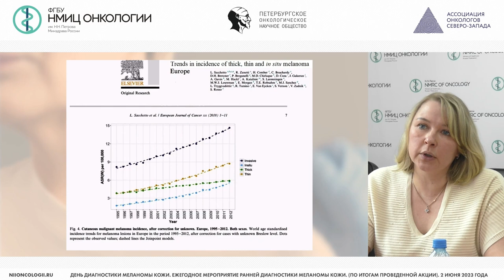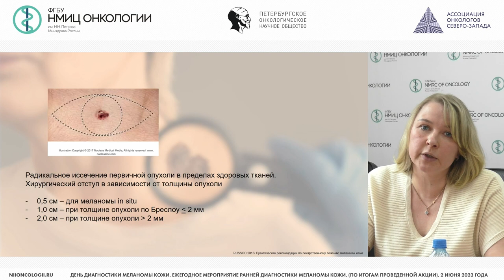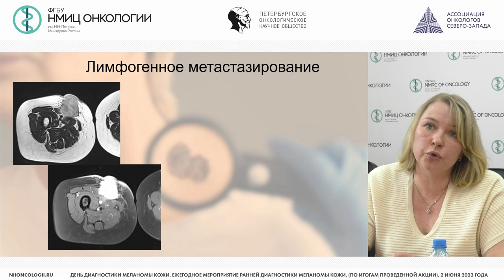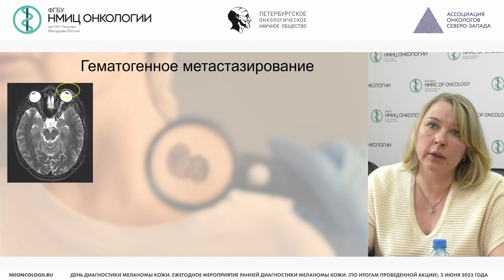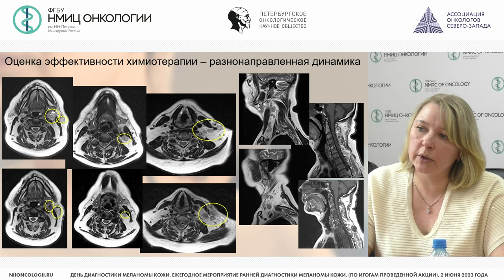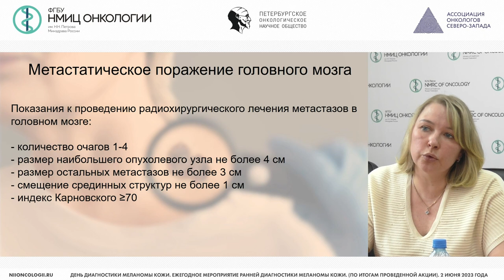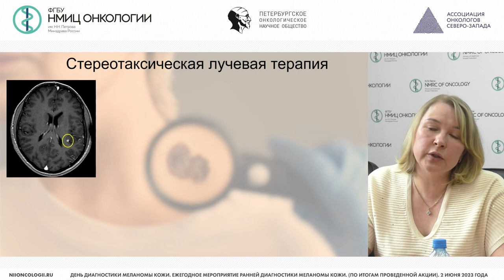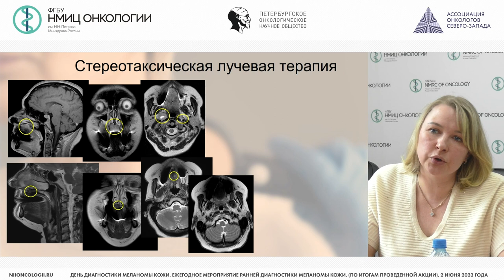Меланома кожи. Мр-диагностика метастазов меланом кожи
Пономарева Ольга Игоревна – врач-рентгенолог отделения радиотерапии НМИЦ онкологии им. Н.Н. Петрова, г. Санкт-Петербург

Конференция «День диагностики меланомы кожи. Ежегодное мероприятие ранней диагностики меланомы кожи»